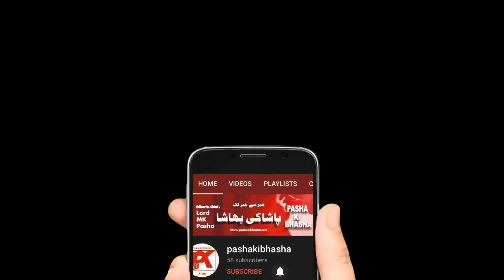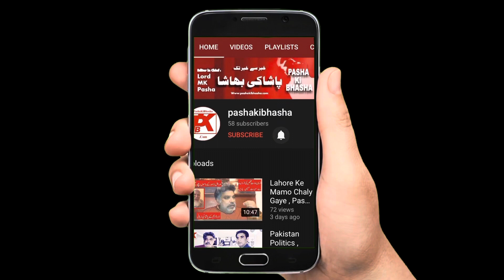FIFA Suspends Pakistan Football Federation Membership |Breaking News |Pasha Ki Bhasha.